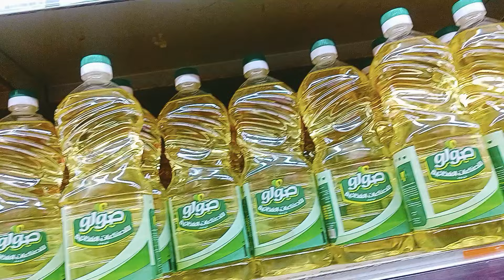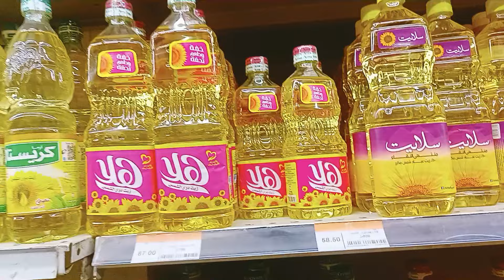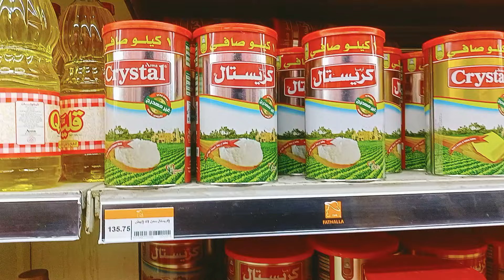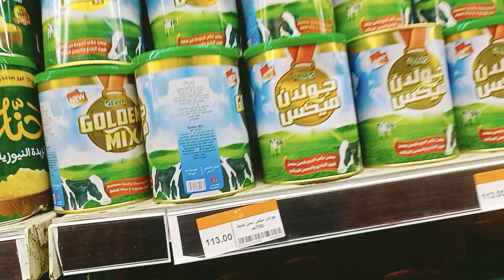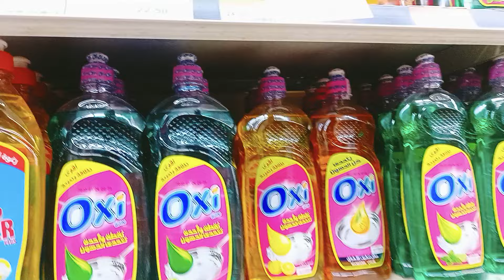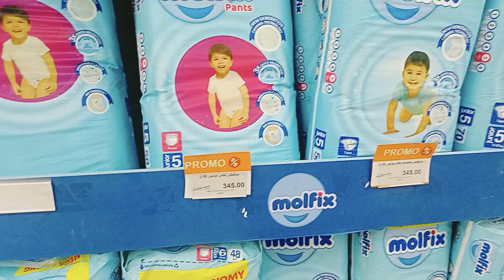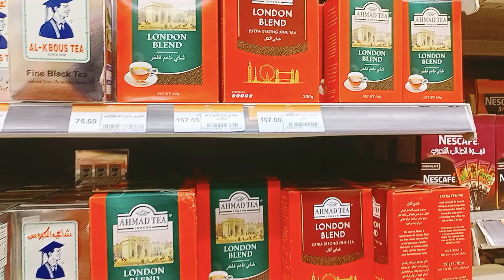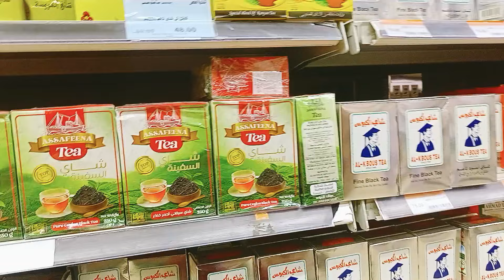مبادرة كلنا واحد اهلا رمضان فى أسواق فتح الله على الزيت والسمنة والشاى والمنظفات والبامبرز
جولة فى أسواق فتح الله ومبادرة كلنا واحد اهلا رمضان و اسعار الزيت والسمنة والشاى والمنظفات والبامبرز